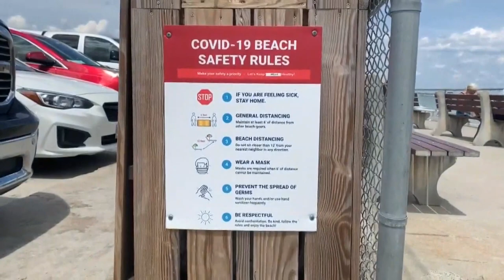Beach ambassadors help beachgoers stay safe